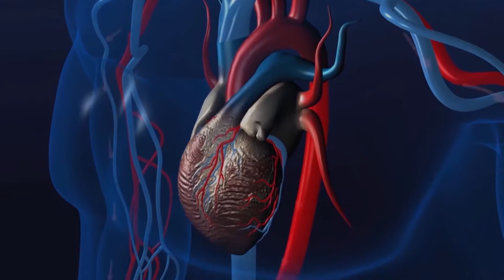DR. ALFREDO SILVA AYUB CARDIOLOGIA